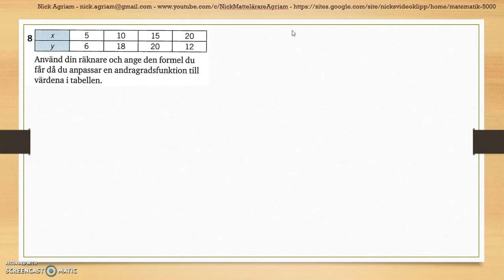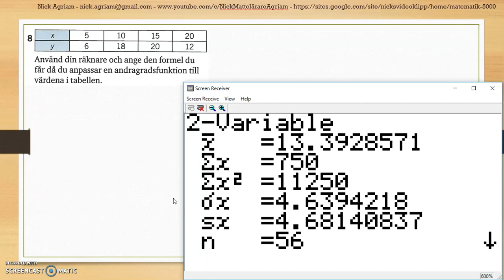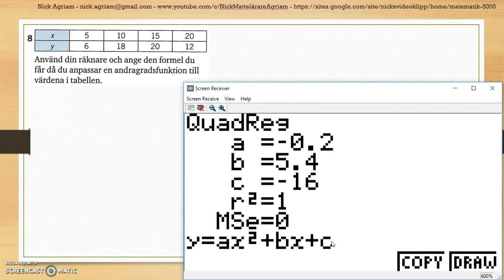Matematik 5000 Ma 2c Kapitel 4 Statistik Diagnos 4 - 8